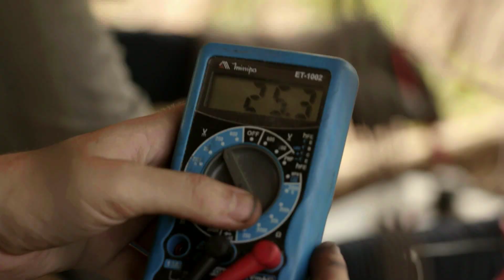Desafio Impossível I Trailer [EngSub]